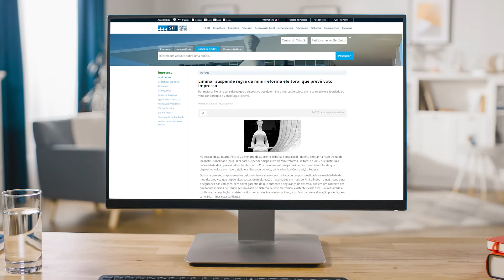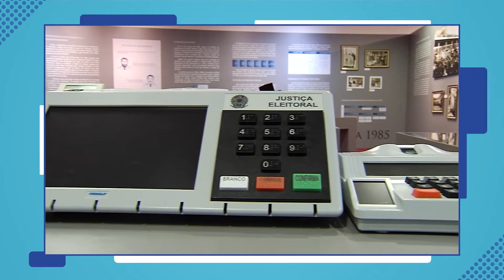É FALSO que STF tenha declarado inconstitucional o voto impresso | Gralha Confere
Você sabia que É FALSO que STF tenha declarado inconstitucional o voto impresso, certo? A Central de Combate à Desinformação, Gralha Confere, veio esclarecer essa informação para os eleitores. Confira!